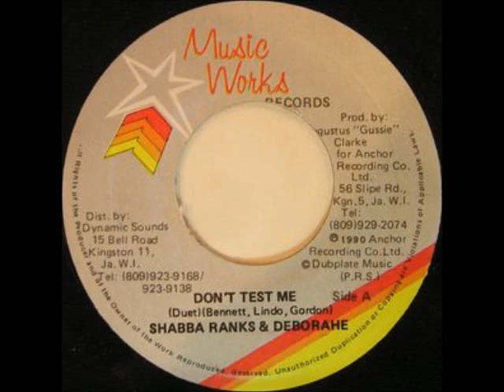Shabba Ranks & Deborahe ‎– Don't Test Me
Producer – Augustus "Gussie" Clarke
Written-By – H. Lindo, M. Bennett-
Music Works Records-7"-1990-